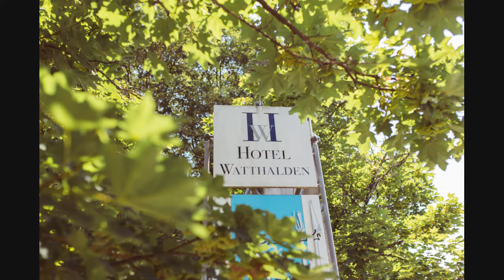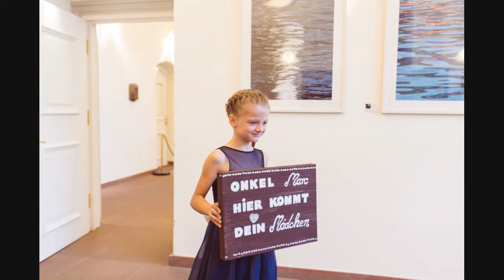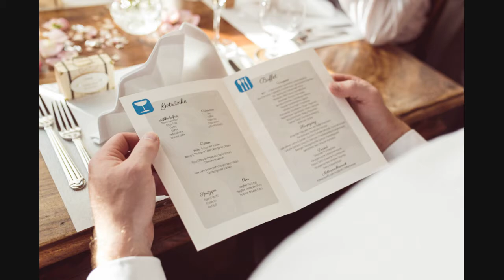Highlights - Standesamtliche Hochzeit im Schloss Ettlingen mit Feier im Watts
Standesamtliche Hochzeit im Schloss Ettlingen mit Feier im Watts
My pages: